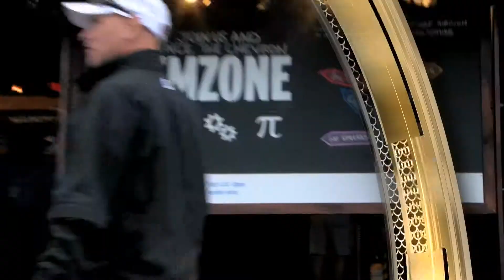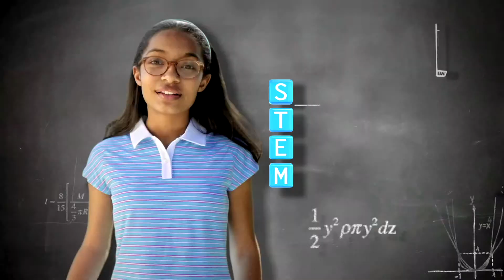STEMZone 2013 Men's US Open Day 7 Group 25